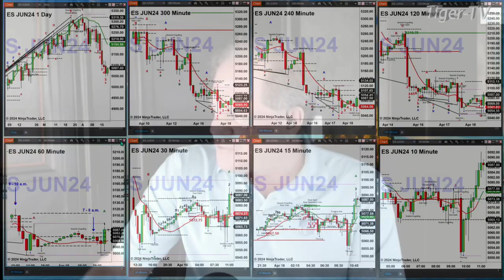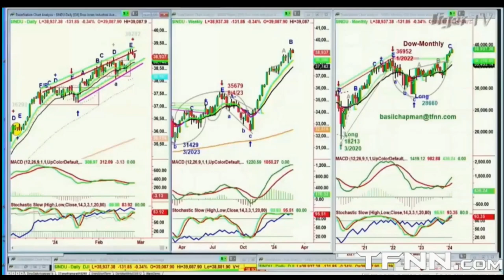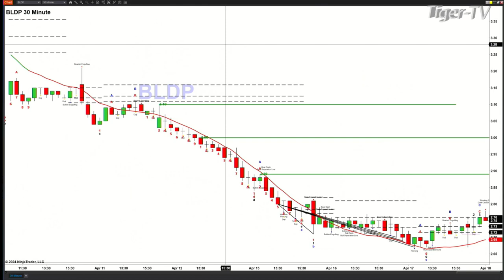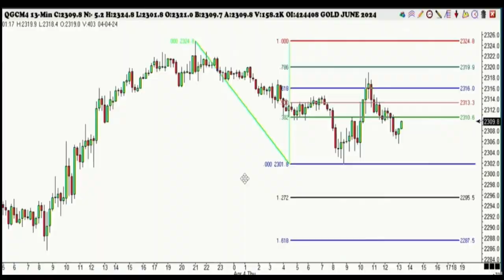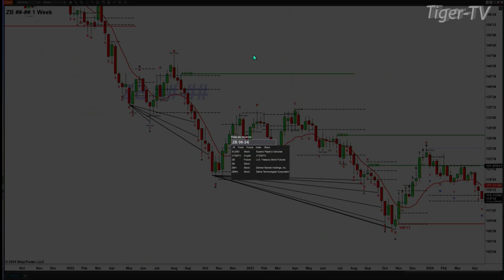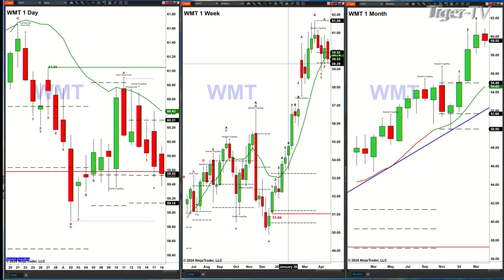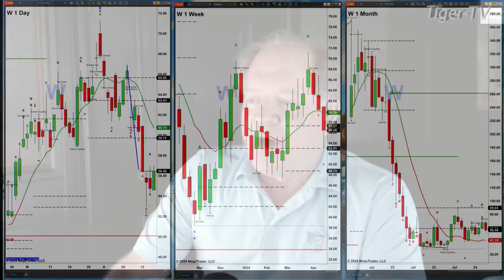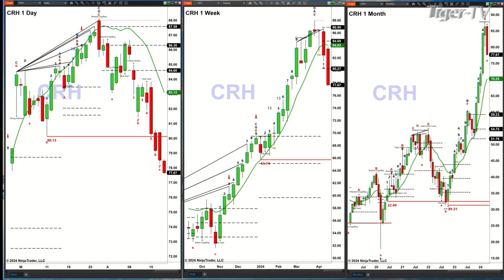April 18th, The Trader's Edge with Steve Rhodes on TFNN - 2024